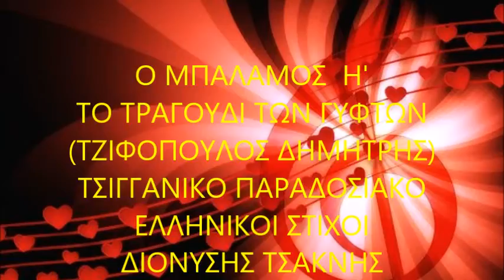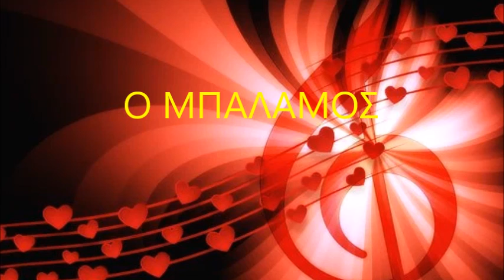Ο ΜΠΑΛΑΜΟΣ Η' ΤΟ ΤΡΑΓΟΥΔΙ ΤΩΝ ΓΥΦΤΩΝ - ΤΖΙΦΟΠΟΥΛΟΣ ΔΗΜΗΤΡΗΣ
ΑΔΕΣΠΟΤΟ ΤΣΙΓΓΑΝΙΚΟ ΠΑΡΑΔΟΣΙΑΚΟ ΠΟΥ ΔΙΑΣΚΕΥΑΣΕ ΜΕ ΕΛΛΗΝΙΚΟΥΣ ΣΤΙΧΟΥΣ Ο ΔΙΟΝΥΣΗΣ ΤΣΑΚΝΗΣ ΤΟ 1986 ΓΙΑ ΤΗΝ ΤΗΛΕΟΠΤΙΚΗ ΣΕΙΡΑ ''ΤΟ ΜΠΟΥΡΙΝΙ'' ΜΕ ΤΗΝ ΦΩΝΗ ΤΟΥ ΓΙΩΡΓΟΥ ΚΑΤΣΑΡΗ ΕΝΩ ΣΤΟ ΔΙΣΚΟ ''ΦΩΤΑ ΠΑΡΑΚΑΛΩ'' ΒΓΗΚΕ ΤΟ 1990. ΜΠΑΛΑΜΟΣ ΣΤΑ ΤΣΙΓΓΑΝΙΚΑ ΕΙΝΑΙ Ο ΛΕΥΚΟΣ Η' ΞΕΘΩΡΙΑΣΜΕΝΟΣ. ΜΟΝΑΔΙΚΕΣ ΕΚΤΕΛΕΣΕΙΣ ΑΠΟ ΤΟΥΣ:  ΒΙΤΑΛΗ, ΓΛΥΚΕΡΙΑ, ΝΤΑΛΑΡΑ, ΛΙΔΑΚΗ ΚΑΙ ΠΟΛΛΟΥΣ ΑΛΛΟΥΣ.